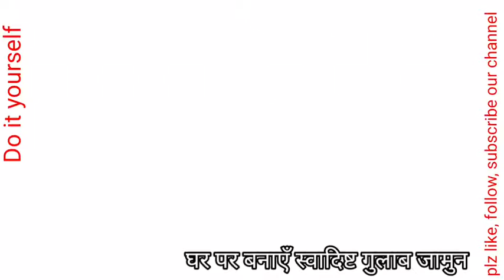HOME MADE TASTY GULAB JAMUN , Do It YourSelf